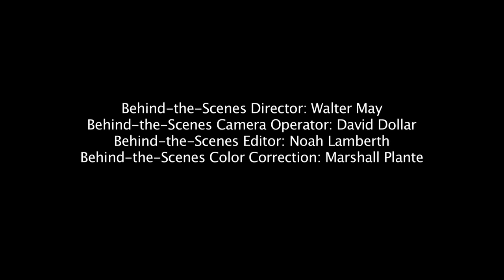Katy Perry The Prismatic World Tour DVD 2015 Backstage